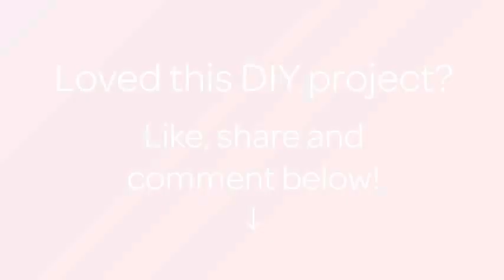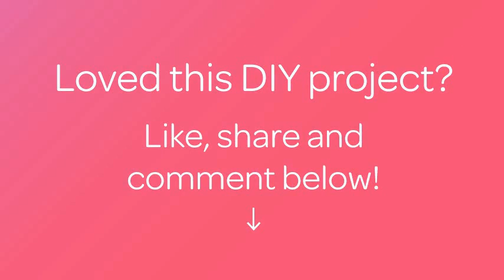How To Make An Origami Pencil Bookmark - DIY Crafts Tutorial - Guidecentral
About this DIY project:
- Title: Make an Origami Pencil Bookmark

Supplies:
- Colored paper
- Scissors
- Glue stick